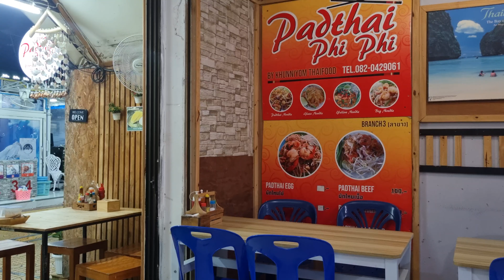Padthai Phi Phi Restaurant, Phi Phi, Thailand